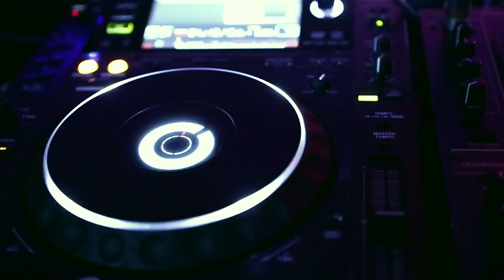THE CLUB Bochum November 2013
Auch die „The Club"-Party im LUEG Center Bochum im November 2013 war wieder ein echtes Highlight - wie die Impressionen in diesem Video zeigen.